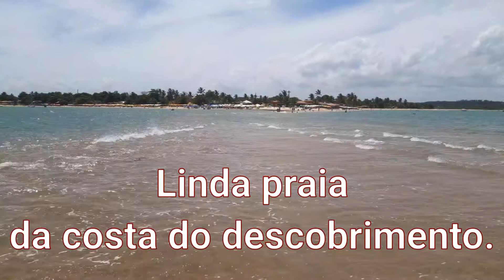Coroa Vermelha (Praia) próximo a Porto Seguro BA.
Praia conhecida pelo possível desembarque da esquadra de Cabral e a realização  da primeira missa no Brasil, Praia linda, extensa, aguas calmas e areia Branca, visual e natureza exuberante, ótima estrutura de barracas para passar o dia, situada na costa do descobrimento...Vale a pena conhecer!